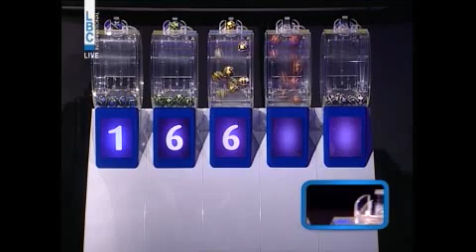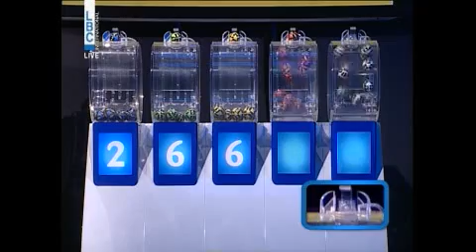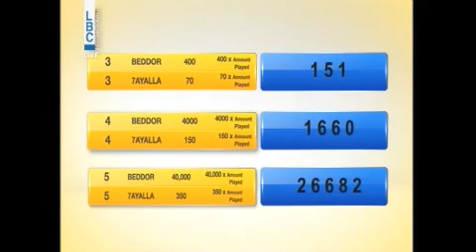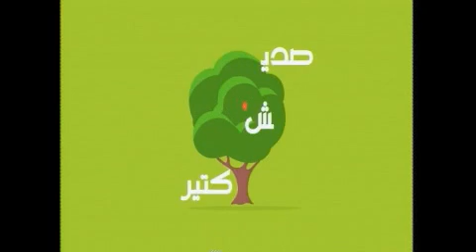YAWMIYEH - LBC LIVE DRAW 10.01.2018